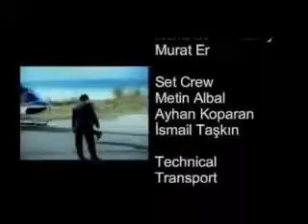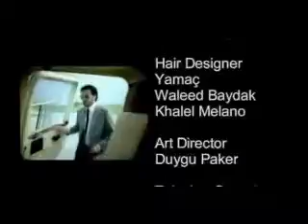melody4arab com Atwsal Bek